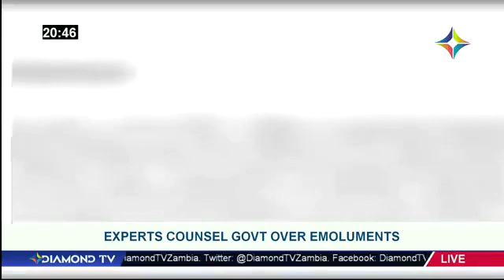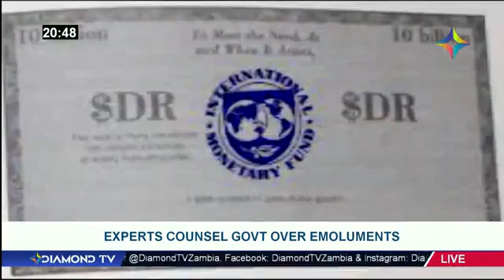Govt Should Moderate Gradually on Increasing Public Sector Wage Bill!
Zambian Government aims to employ about 42,000 workers for health and education sectors.